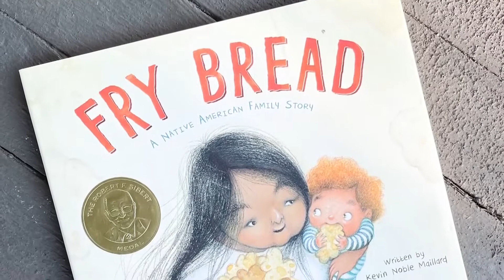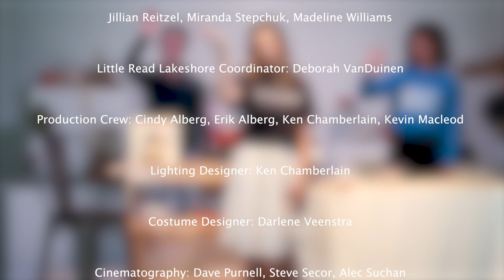StrikeTime Dance Theatre: Dancing Through The Pages- Fry Bread Episode 1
Enjoy episode 1 of StrikeTime Dance Theatre's Dancing Through The Pages inspired by our Little Read book selection, Fry Bread!